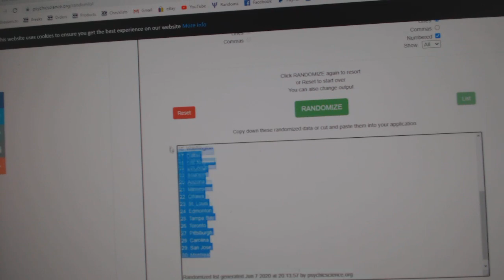Team Randoms - C&C GB #11,560